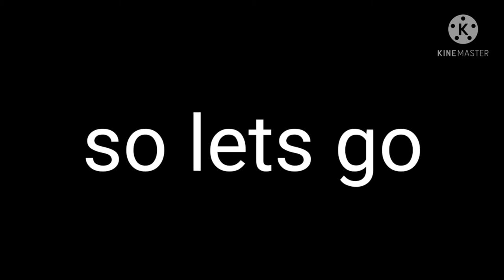taki taki rumba|pubg montage|only tdm